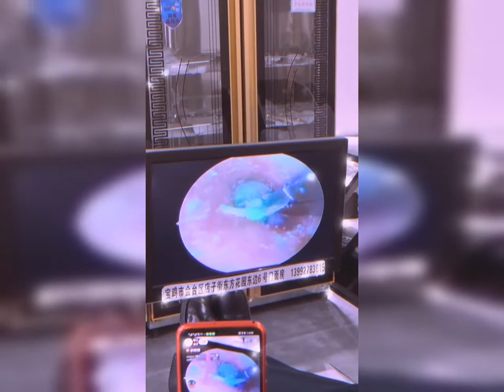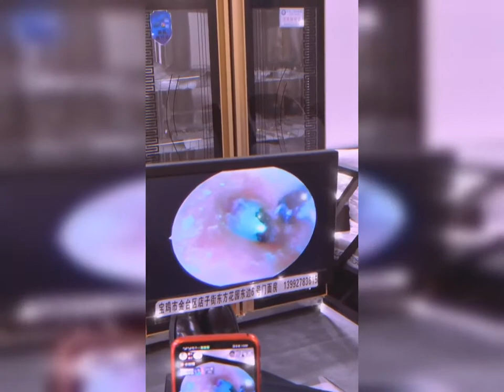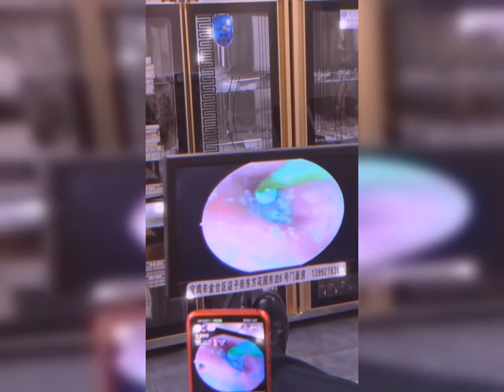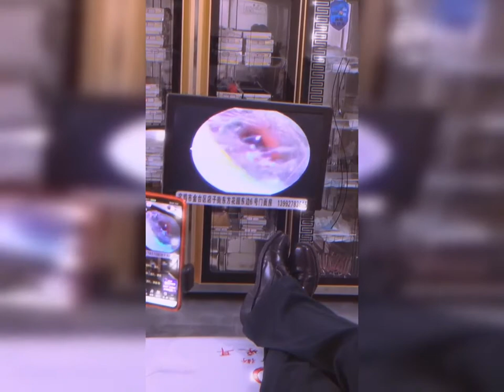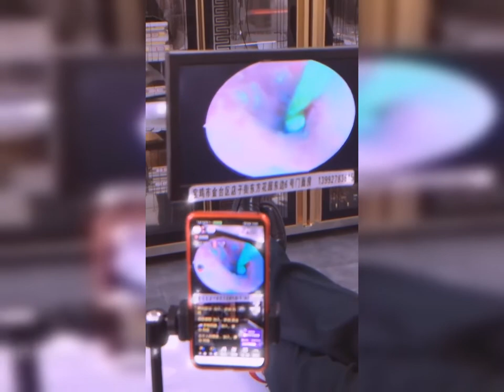耳掃除 | 耳かき | 耳垢 | プロに耳掃除してもらったら、とんでもないモンスターに遭遇しました| 汚さレベル9！？音聞こえない！？閲覧注意。ごっそり取れました。